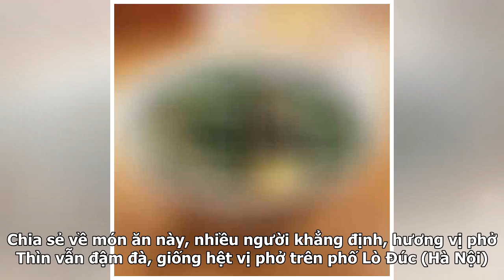Có gì trong bát phở Thìn ở Tokyo xa xôi được bán đắt gấp 3 lần tại Việt Nam đang khiến hàng trăm ...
Có gì trong bát phở Thìn ở Tokyo xa xôi được bán đắt gấp 3 lần tại Việt Nam đang khiến hàng trăm người xếp hàng chờ mua?
Nếu ở Việt Nam, bát phở Thìn thường được bán với giá từ 50-60k thì sang đến Tokyo, nó tăng khoảng 3 lần. Theo đó, 1 bát phở Thìn tại Tokyo được bán với giá 840 yen (khoảng 175.000 đồng). Nếu gọi thêm thịt, giá, phần ăn này lên tới 940 yen (gần 200.000 đồng). Tiệm phở Thìn Lò Đúc khai trương tại Toky...